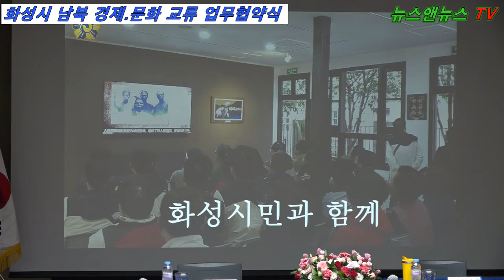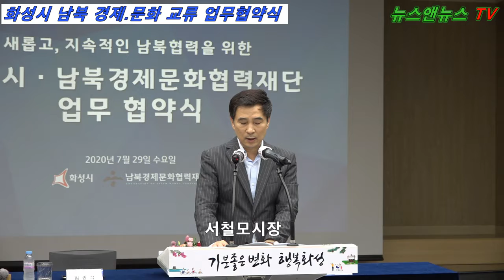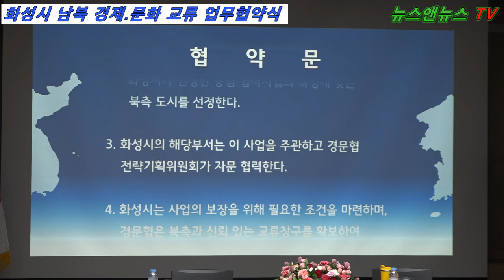화성시 남북 경제.문화교류업무 협약식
[뉴스앤뉴스tv 양해용 기자]=화성시가 29일 (사)남북경제문화협력재단과 ‘새롭고 지속가능한 남북협력을 위한 업무협약’을 체결하고 남북 도시 간 교류협력의 기틀을 마련했다.

협약은 지난해 개정된 인도적 대북지원사업 및 협력사업 처리에 관한 규정에 따라 지자체가 민간단체를 통하지 않고도 직접 대북지원사업을 추진할 수 있게 되면서, 전국의 30여개 지자체들과 공동협력사업을 추진하고자 마련됐다.

협약에 따라 시는 앞으로 북측 도시와 자매결연을 맺고 ▲긴급구호 등 인도적 대북지원 ▲합작 및 투자 등 경제활동 ▲문화교류 등 다양한 협력사업을 추진하게 된다.